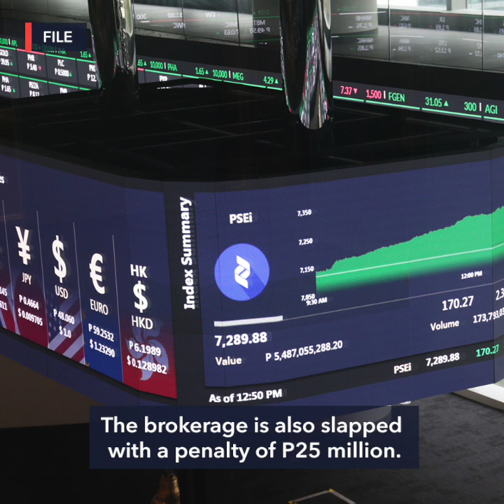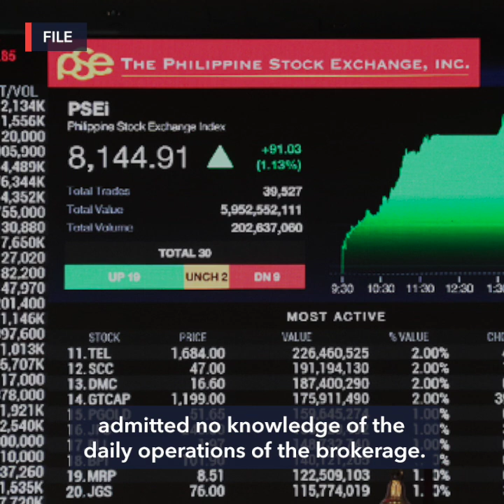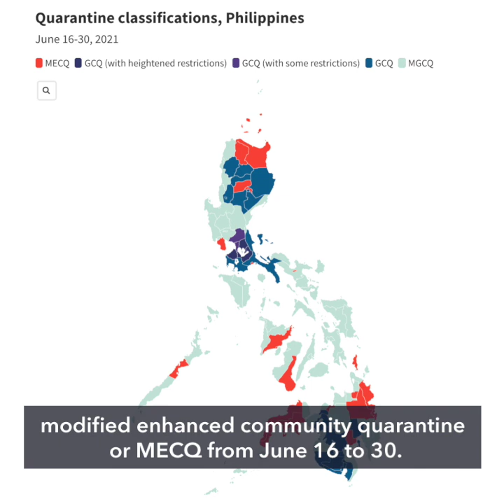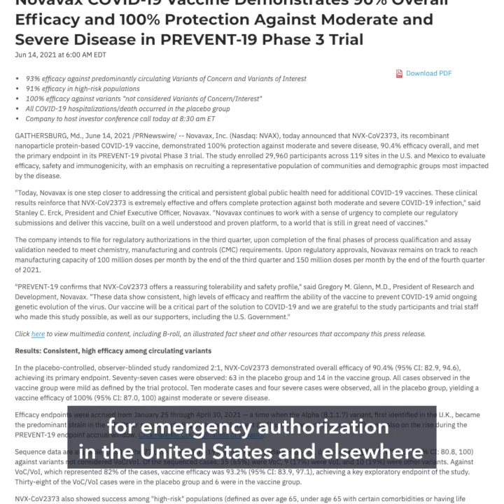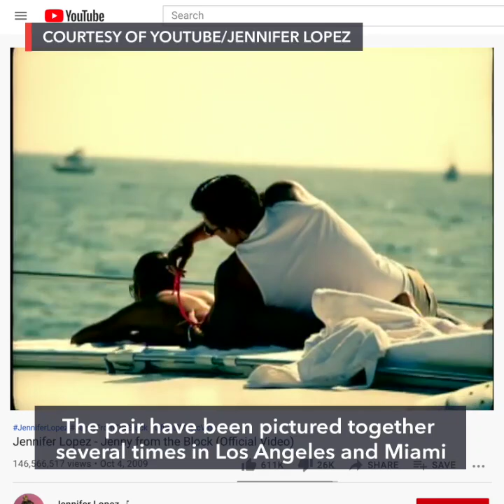ICC’s Bensouda seeks probe into Duterte's drug war killings | Evening wRap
- ICC prosecutor seeks probe into Duterte's drug war, Davao killings
- SEC cancels R&L Investments license, slaps P25-million fine over stocks scandal
- Metro Manila placed under GCQ 'with some restrictions' until June 30
- Novavax COVID-19 vaccine more than 90% effective in US trial.
- 'Bennifer' returns: Jennifer Lopez, Ben Affleck pictured kissing in public